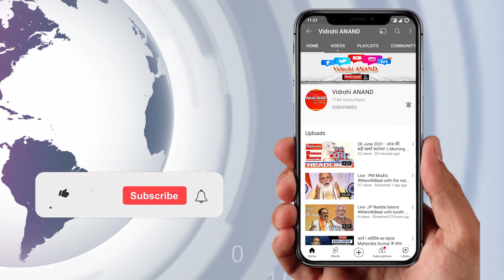Pakistan : रेहम खान की सलह, भारत में Sidhu की जगह इमरान को मिले जगह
इमरान खान को पूर्व पत्नी रेहम खान ने दी सलाह
बॉलिवुड या द कपिल शर्मा शो कर लें जॉइन'-रेहम खान
इमरान पर हमला करते हुए उन्हें "मिनी-ट्रम्प" तक कहा
कपिल के शो में सिद्धू की जगह इमरान को लें- रेहम खान